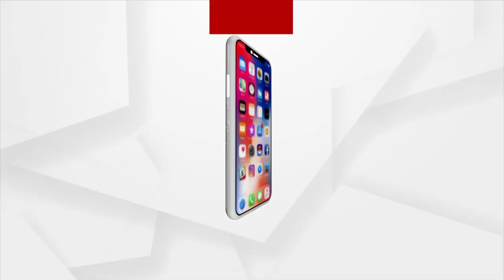2508 BLS BSF JAWAN FB SRI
ବିଧାୟକଙ୍କ ନାଁରେ ସଙ୍ଗୀନ ଅଭିଯୋଗ ଆଣିଲେ BSF ଯବାନ , ବର୍ଡରରେ ଥାଇ ଭିଡିଓ କଲେ ଯବାନ ।
ଯବାନଙ୍କ ଭିଡିଓ ସୋସିଆଲ ମଡିଆରେ ଭାଇରାଲ।  ଯବାନଙ୍କ ପରିବାରକୁ କିଛି ଲୋକ ନିର୍ଯାତନା ଦେଉଥିବା କଥା ଭିଡିଓରେ କହିଛନ୍ତି ସେ । ଆଉ ଏଥିରେ ସମ୍ପୃକ୍ତି ଅଛି ସୋର ବିଧାୟକ ପର୍ଶୁରାମ ଧଡା । ଶୁଣନ୍ତୁ କଣ କହୁଛନ୍ତି ଏହି ଯବାନ ।